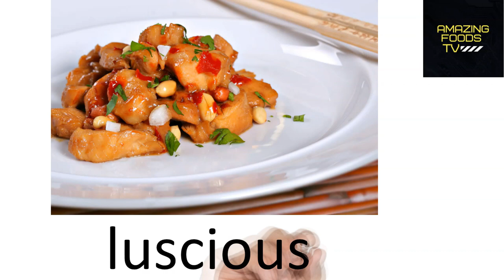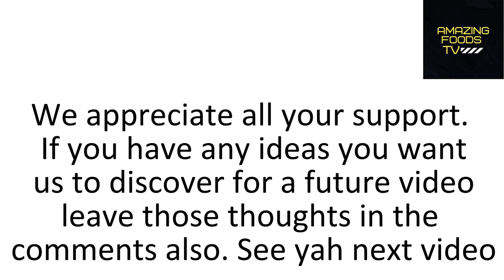Top 10 Best Amazing Street Foods Around The World | Amazing Foods TV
This is no-frills, no bull, completely unapologetic dining, and I wouldn't have it any other way – questionable health and safety certificates included.  These are amazing foods to cook.

In today's Top 10 amazing foods to try we are going to be diving tongue first into the best street foods from around the world. If you're prone to salivating, now would be a good time to tie a bandana around your chin, because this video is definitely going to get your taste buds going!
As well as picture-perfect beaches, famous wine estates, and world-class sports teams, South Africa is also home to a rich and vibrant food scene.

The most famous of all South African amazing comfort street foods is the bunny chow. Just to clear things up, bunny chow is not for rabbits, nor does it contain anything fluffy or flop-eared.

An authentic taco from the streets of Mexico is soo good that it’s almost unearthly. A perfect balance of fat, acid, and heat, a taco is like a sultry lover that just knows how to treat you right with these amazing food creations.
Traditionally, tacos are made from corn, maize or flour tortillas that are filled with slow-cooked meats, and topped with a beautiful expression of other delightful yummies.

Another Japanese specialism and celebrated street food, is mochi.
The first time I had this amazing delicious foods, mochi, I didn't really know how to feel. I knew it was good, but it was unlike anything that I had ever had before.
Mochi is made from a Japanese sticky rice that is cooked and pounded into a soft, chewy, squishy dough, that's both sweet and weirdly delicious.

The Chinese do a lot of things right, They've also pretty much nailed making tasty street food, with one of the best, Bao is the king of all dumplings. Usually stuffed with vegetables, bbq pork, or shrimp, they are then steamed in bamboo baskets, served hot, ready for you to bathe in soy sauce.

Going to Germany without having Currywurst is much like going to the beach and not dipping your toe in the ocean; don't be that guy, get your kit off and go grab yourself a sausage. Currywurst stands are dotted all over germany, and with around 800,000 sold every year, you wouldn't expect it to be any different.

Holland owns fries and mayo. One of the most amazing foods ever. I don't know why and I don't ask questions, but it's theirs, and that's that.
Fries and mayonnaise has almost a cult following. Did you even go to Amsterdam if you did get yourself a 'chip cone?'
It's probably the simplest most mundane street food around, but my lord the things I would do for those piping hot batons of potato right now.

America has adopted the street food and food truck scene and nurtured it into a fully-fledged industry. You can find any cuisine from around the world being sold on the streets of the US, especially if you find yourself in NYC or LA.
However, one food that is a true, undevoted, and 100% American patriot is the Hot dog.  Amazing everyday foods.

Spain has one of the most amazing food cultures, from stunning cured meats to late-night tapas, paella, and freshly caught seafood. Churros are a quintessentially Spanish, fried doughnut-like sweet treat that can be eaten from morning through till night. Traditionally they are served dusted in cinnamon sugar and dipped in a sauce made out of cocoa powder and water.

Classic french crepes are perfectly thin, cooked with loads of butter, and can be loaded with either sweet or savory fillings.
The best thing about crepes is that they can sit anywhere on the fancy scale, from one to ten. Enjoy them in a top restaurant with smoked salmon and caviar, delicious. Or have them dressed down with lemon and sugar while sitting on a street curb, equally as delicious.

Crepes are cheap, accessible, and are easily eaten on the go!

Thai food is incredibly fresh, fragrant, and most dishes pack a serious punch. One of the best amazing world foods. Pad thai is a sticky noodle dish made with flat rice noodles, bean sprouts, tomato and tamarind paste, and It's usually cooked with shrimp, egg, and topped with peanuts – although the extras of the dish can differ massively depending on where you are.

amazing Foods TV,
top 10 amazing foods,
amazing foods to try,
amazing foods to cook,
amazing street foods around the world,
amazing comfort street foods,
amazing food creations,
amazing delicious foods,
amazing foods ever,
amazing everyday foods,
amazing food cultures
amazing world foods,
thai food pad thai,
classic french crepes,
spanish fried churros,
american hot dog,